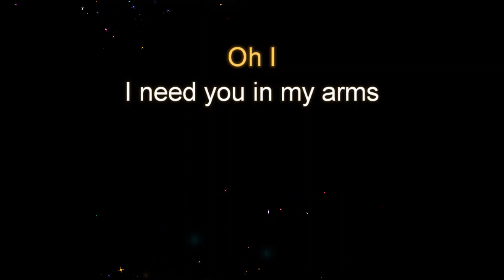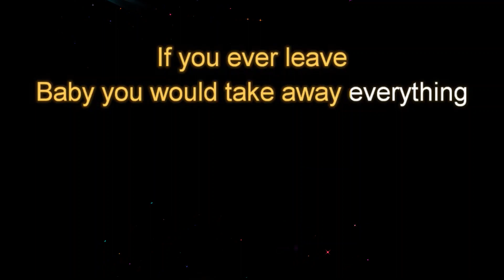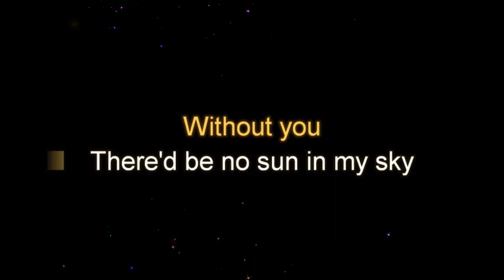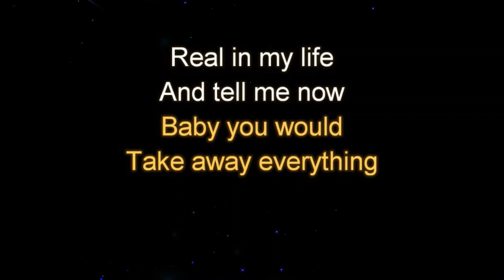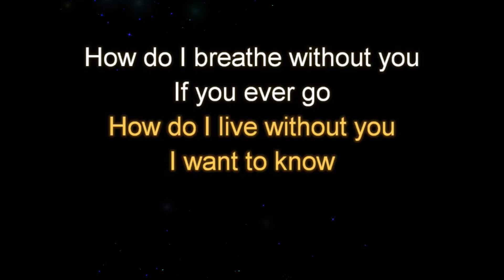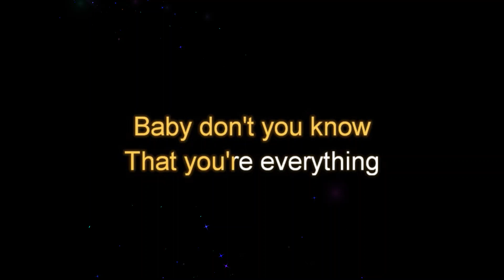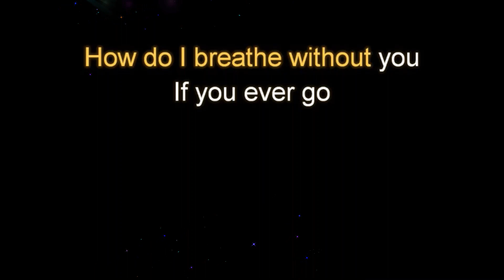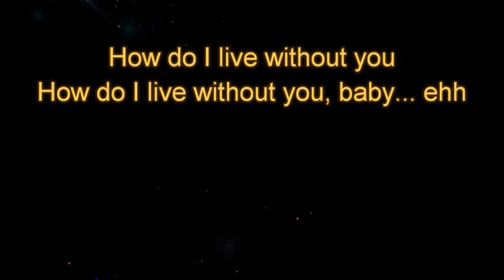How Do I live by LeAnn Rimes Lower Female Key Karaoke